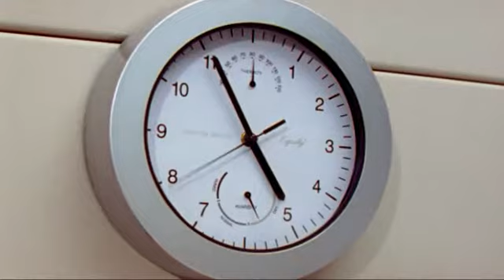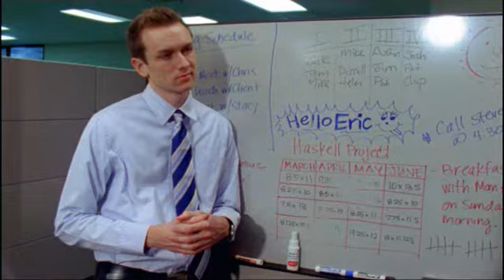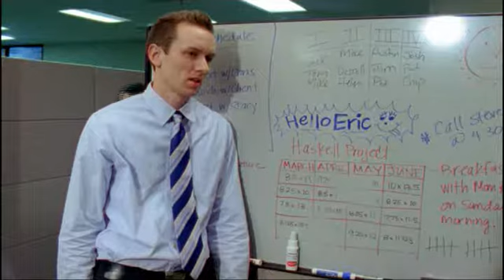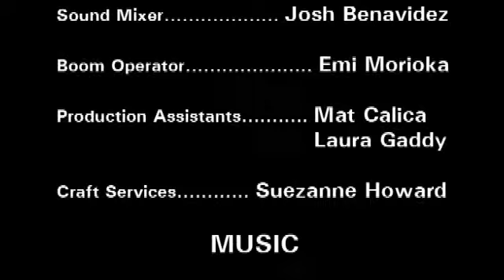Love Delivered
My first 16mm short!